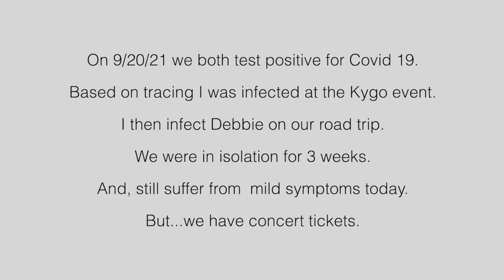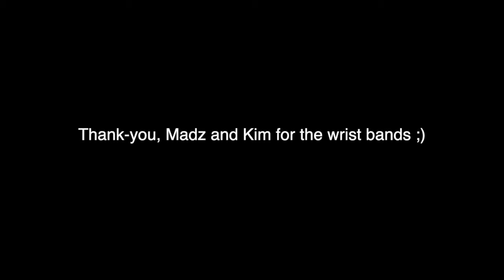We got Covid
We came out of lock-down a bit too "hot" and had to tap-out for the last 4 weeks. We're back.
Next goal is getting to the gym on a regular basis.
Stay safe and healthy.  And, check your calendar before buying those event tickets